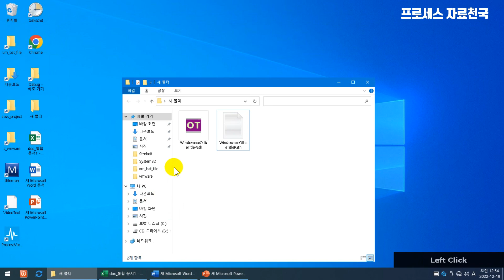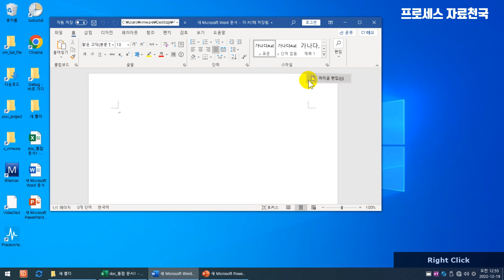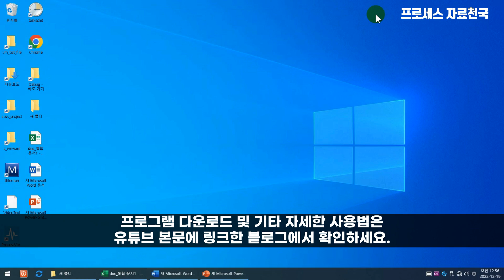엑셀, 워드, 파워포인트 상단에 문서파일 전체 경로를 크게 표시하기 .feat WindowexeOfficeTitlePath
오피스(엑셀, 워드, 파워 포인트)를 사용할 때 아주 불편한 점이 하나 있는데요.

제목표시줄 왼쪽 상단에 보면 현재 작업중인 파일의 전체경로가 표시가 되긴 하는데 이게 너비가 짧아서 확인하는게 어렵습니다.
너비를 좀 더 늘려주던가 하지 왜 이리 작게 만들었는지 의문이네요.

* 오피스 설정에서 빠른 실행에 문서 위치를 표시해야만 전체 경로가 표시됩니다. 블로그에 추가 설명

오피스 2016, 2019, 365 에서 테스트했는데 2016은 문서 위치 기능이 없어서 표시가 안됩니다. 2021 버전에서는 테스트는 안 해봤는데 될 거 같습니다.

프로그램 다운로드 및 기타 자세한 사용법은 아래 블로그에서 확인하세요.